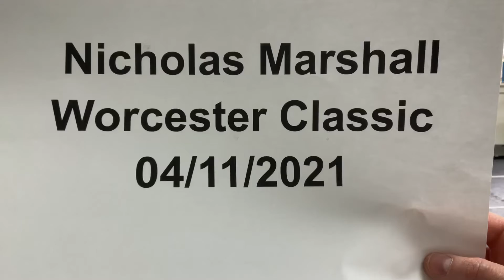Nicholas S. Marshall - Worcester Classic - Sparring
Karate tournament submission